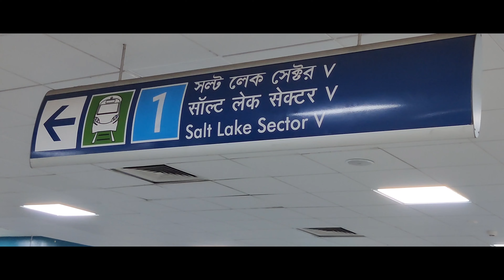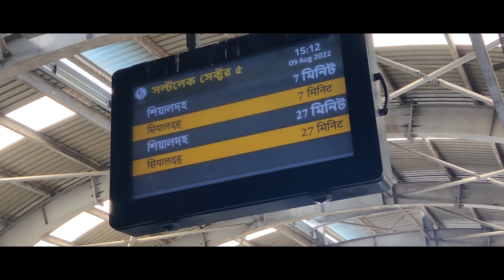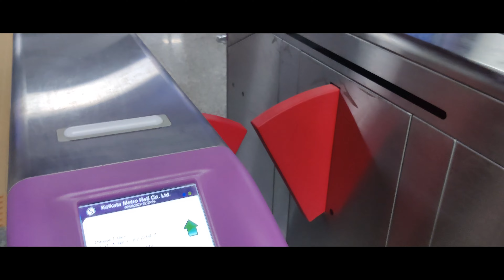🔥𝗩𝗟𝗢𝗚 - 𝟮🔥 EXPLORING SALT LAKE METRO, ESPLANADE AND NEW MARKET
Bringing you guys another vlog...
This time a more casual approach
In this vlog we explored a bit of the city we currently live in...
Tried the Salt Lake Sector V - Sealdah Metro, went to Maidan Market to shop for some football stuff and eventually ended up at New Market with the boys buying 3rd copy shoes...(really cheap...must try)
Overall had a great time...
Hope you guys enjoy and please do watch it until the end...
I would be grateful if you leave your reviews below and suggestions on how to improve this kind of videos...
Thanks - NISH, SOURAV, ANIKET (and his dada) for joining me...had a blast...
Let's go somewhere else soon...
Until then
PEACE

Adios

Edited on - PowerDirector Premium